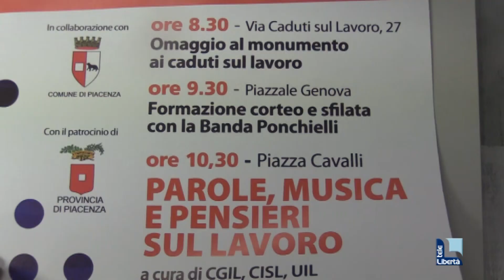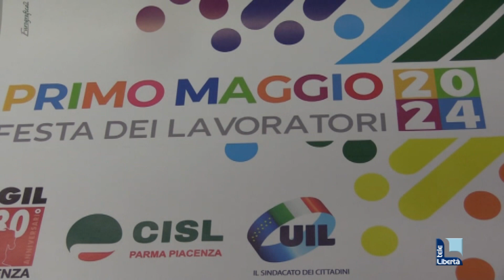Festa del Primo maggio, i sindacati: "Sarà l'Europa il tema trainante". Gli eventi